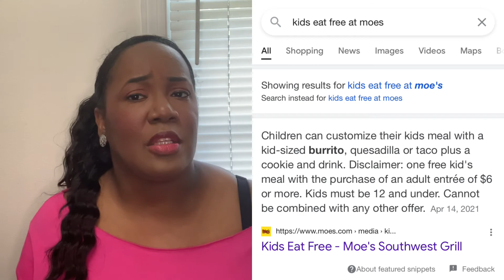Kids eat FREE! No coupon and No promo code needed